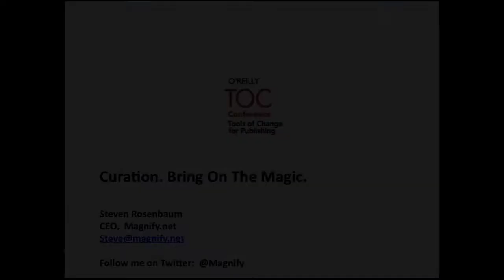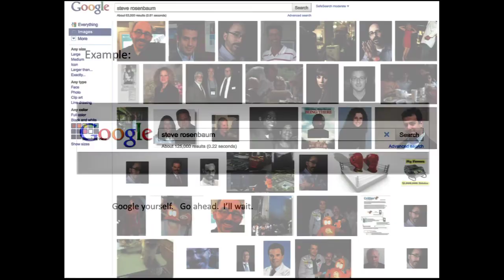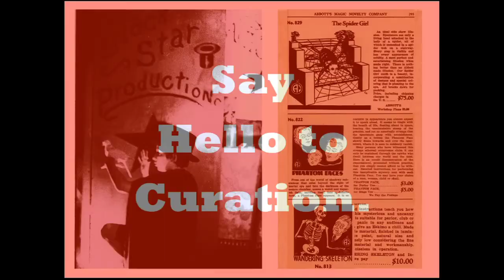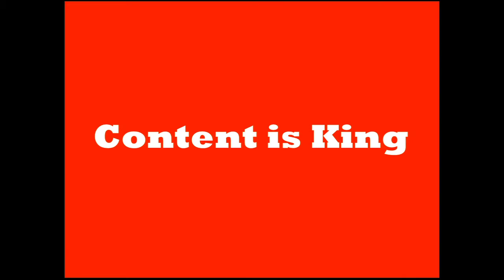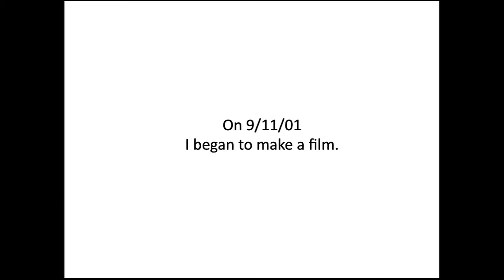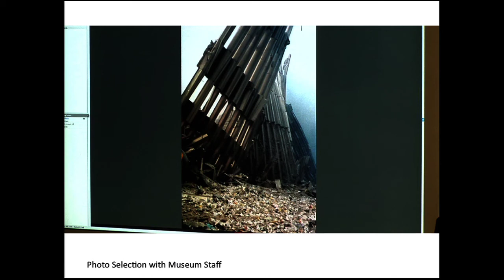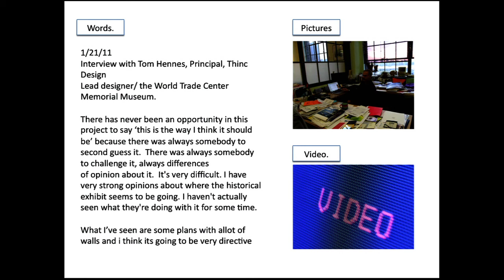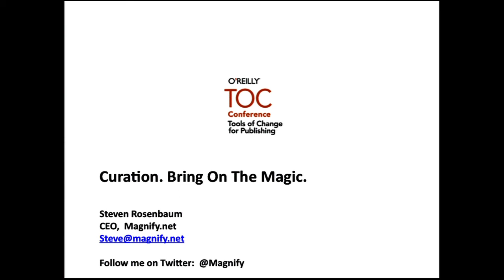TOC 2011: Steve Rosenbaum, "CURATION: Beyond The Buzzword"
Keynote by Steve Rosenbaum, Founder and CEO of Magnify.net.

Steve Rosenbaum

Magnify.net

Steven Rosenbaum is an entrepreneur, author, and curator. He is the founder and CEO of the web's largest Video Curation Platform, Magnify.net. Rosenbaum is known as the father of user-generated video, having created MTV's groundbreaking UGC series MTV UNfiltered, a pre-web television project that handed cameras to young storytellers. Since that time he has built a career finding, organizing, and curating first-person storytelling.

Rosenbaum's work as an Emmy Award winning documentary filmmaker includes his film chronicling 9/11 "7 Days In September." That film gathered more than 500 hours of video around 9/11 -- creating a curated journey through the eyes of 28 filmmakers and citizen storytellers. The result was the curation of the world's largest collection of 9/11 videos: The CameraPlanet Archive which Rosenbaum and producing partner Pamela Yoder donated to the National 9/11 Memorial and Museum. His film work includes long form documentary projects for National Geographic, HBO, CNN, MSNBC, Discovery, A&E, and The History Channel.

As a blogger, Rosenbaum contributes to posts on Technology, Internet Video, and emerging digital lifestyle trends to FastCompany, The Huffington Post, Silicon Alley Insider, Mashable, TechCrunch, and MediaBizBloggers.

Today, Rosenbaum calls Curation the "New Magic" of the connected world -- fixing the signal to noise problem, and making the world contextual and coherent again.

His forthcoming book Curation Nation, explores the changing worlds of publishing, consumer content, and brand-centric curation. It will be published by McGraw Hill on March 11th, 2011.